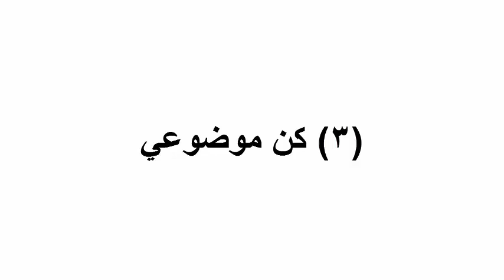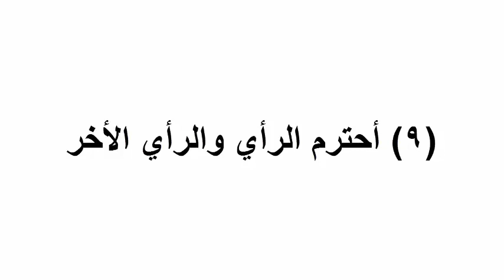فن التعامل مع الآخرين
من خلال متابعتك للفيديو تقدر تتعرف علي :
رابع مهارة من مهارات التواصل وهي فن التعامل مع الآخرين
و 10 نصائح لتطوير فن التعامل مع الآخرين